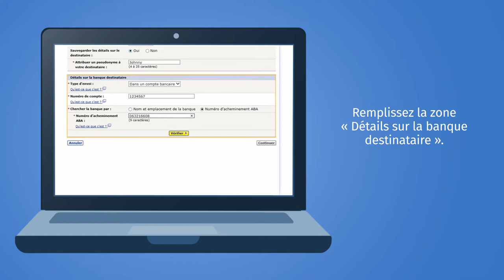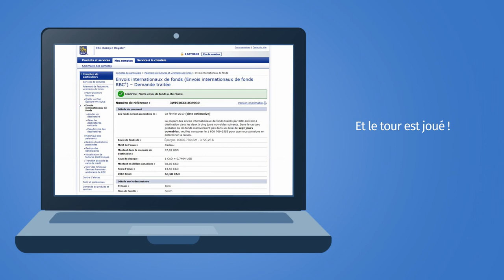Comment effectuer un envoi international de fonds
Slide #1

Slide #2
Effectuer un envoi international de fonds, c'est simple et rapide.
Ouvrez une session dans RBC® Banque en direct.
Sélectionnez « Envoi internationaux de fonds ».

Slide#3
Examinez les renseignements.
Sélectionnez « Débuter l'envoi de fonds ».

Slide #4
Sélectionnez le compte dans lequel les fonds doivent être prélevés.
Nouveau destinataire ? Sélectionnez « Ajouter un nouveau destinataire ».

Slide #5
La page d'ajout d'un nouveau destinataire s'affiche.

Slide #6
Remplissez la zone « Détails sur le destinataire ».
Remplissez la zone « Détails sur la banque destinataire ».
Sélectionnez « Vérifier ».
Sélectionnez « Continuer ».

Slide #7
Sélectionnez « Envoi de fonds de » et le compte .
Sélectionnez le destinataire.
Sélectionnez l'option de confirmation du destinataire.
Sélectionnez « Motif de l'envoi ».
Sélectionnez « Entrer le montant en dollars canadiens » ou « Entrer le montant dans la monnaie de destination ».
Vérifiez les détails relatifs à l'envoi.
Sélectionnez « Continuer ».

Slide #8
Vérifiez et confirmez les détails de l'envoi.

Slide #9
Pour terminer, examinez les modalités, puis sélectionnez la case à cocher située en regard de « Convention ».
N'oubliez pas, vous devez accepter les conditions pour activer le bouton Confirmer.
Sélectionnez « Confirmer » ...

Slide #10
et le tour est joué !